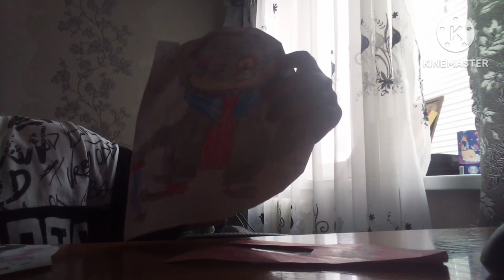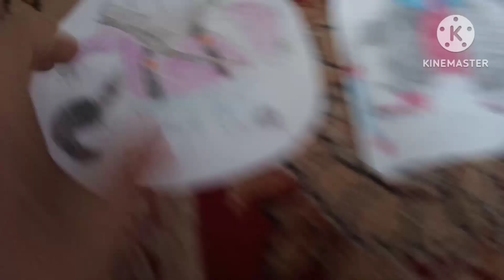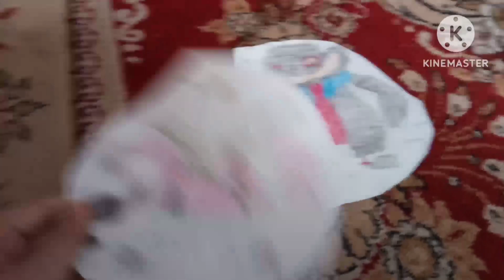Вова и Санессы | 2 сезон 2 серия "БИТВА"